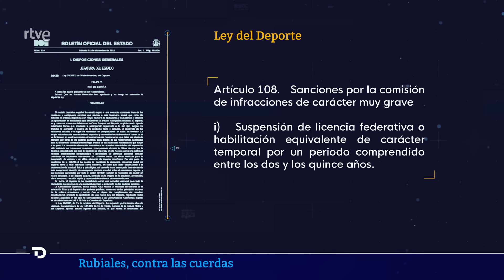RUBIALES: La FIFA abre PROCEDIMIENTO DISCIPLINARIO al PRESIDENTE de la RFEF por el BESO | RTVE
La Comisión Disciplinaria de la FIFA ha abierto un procedimiento disciplinario contra Luis Rubiales, presidente de la Real Federación Española de Futbol (RFEF), "tras los hechos acaecidos durante la final de la Copa Mundial Femenina".

Así lo ha informado el máximo organismo del fútbol que considera que los actos de Rubiales, tanto el beso a Jenni Hermoso como los gestos oscenos en el palco" podrían resultar constitutivos de violaciones de los artículos 13.1 y 13.2 del Código Disciplinario de la FIFA", dice en su nota.

Bajo el epígrafe 'Comportamiento ofensivo y violación de los principios del juego limpio' en el artículo 13 de FIFA, el primer punto al que hace referencia señala que "las asociaciones y los clubes, así como sus jugadores, oficiales y cualquier otro miembro y/o persona que desempeñe una función en su nombre, deberán respetar las Reglas de Juego, así como los Estatutos de la FIFA y los reglamentos, directivas, directrices, circulares y decisiones de la FIFA, y cumplir con los principios de juego limpio, lealtad e integridad".

En el segundo punto del artículo, FIFA detalla pautas del comportamiento que podrían ser objeto de adoptar medidas disciplinarias. Entre ellas están "violar las normas básicas de conducta decente"; "insultar de cualquier forma a una persona física o jurídica, especialmente mediante el uso de gestos, signos o lenguaje ofensivos"; y "comportarse de manera que desacredite el deporte o desprestigie a la FIFA".